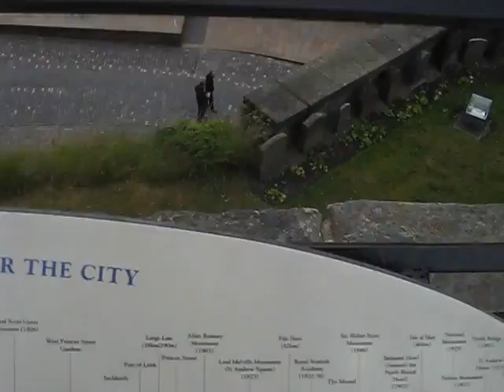Edinburgh Castle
Edinburgh Castle, 360